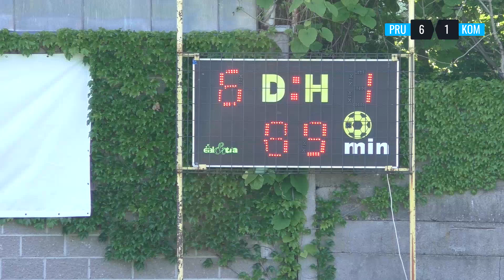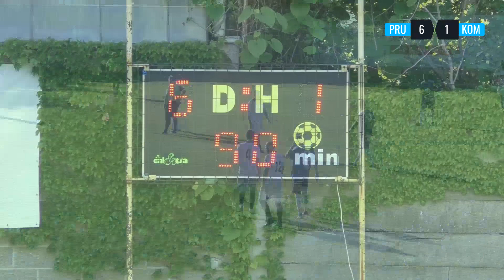Průhonice - Komárov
Sestřih fotbalového utkání 1.A třídy ze dne 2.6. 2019 Jarní kolo sezóny 2018/2019.